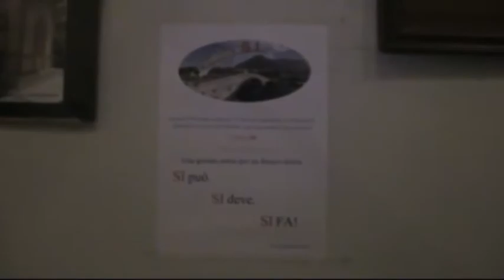Un movimento politico per le comunali 2014: Termini Si